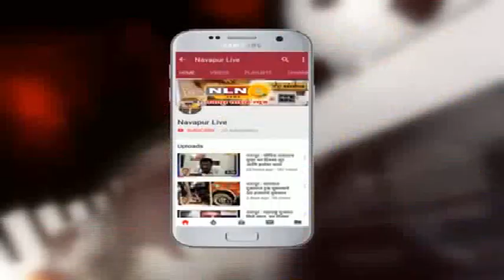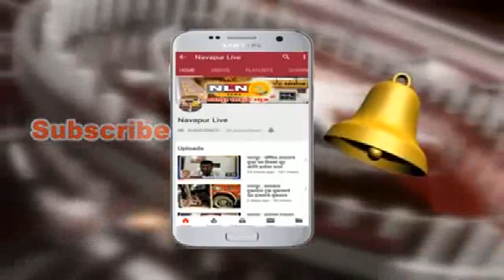नवापूर : मा.पंतप्रधान नरेंद्रजी मोदी यांच्या वाढदिवसानिमित्त सेवा सप्ताह